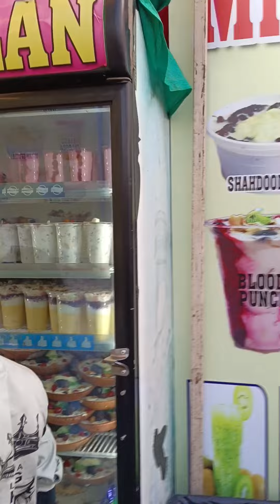Millan Juice shop best street food in Hyderabad | হায়দ্রাবাদের সেরা জুসর দোকান